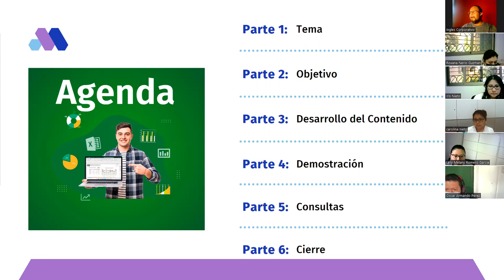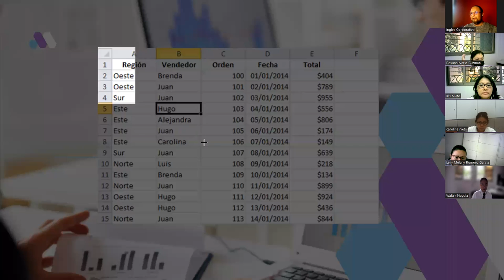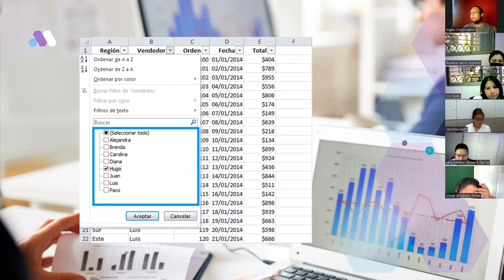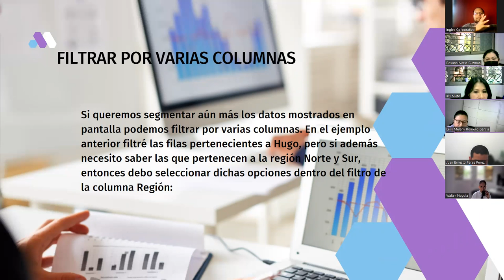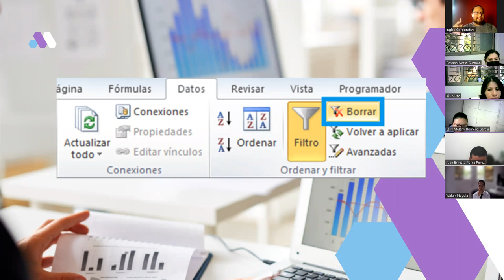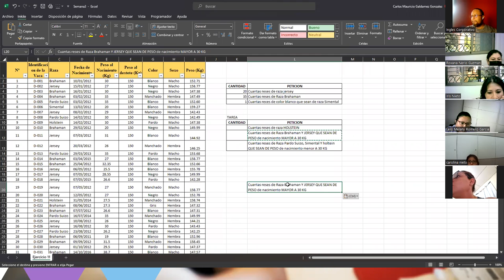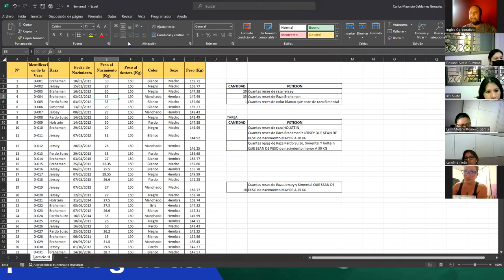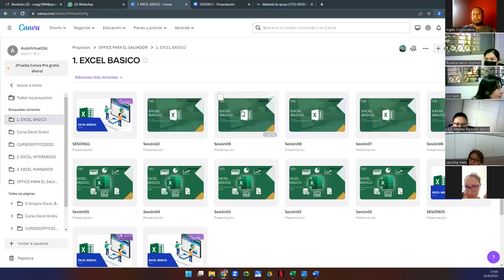Sesión 11-19-06-23-29811-8017-0027/2023-Galdámez-Filtros en Excel